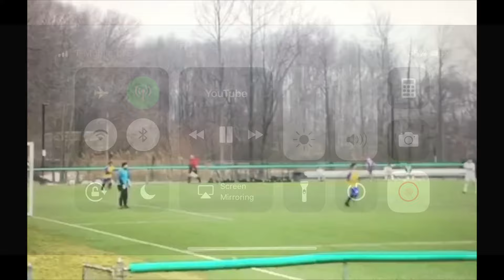Henry Hysenagolli - Defender Skills (The Best) | Soccer Player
Henry Hysenagolli is a Soccer player. He is a defender. One of the best.

✔️ Published by : 𝗙𝗢𝗟𝗘́ 𝗣𝗨𝗕𝗟𝗜𝗦𝗛𝗜𝗡𝗚